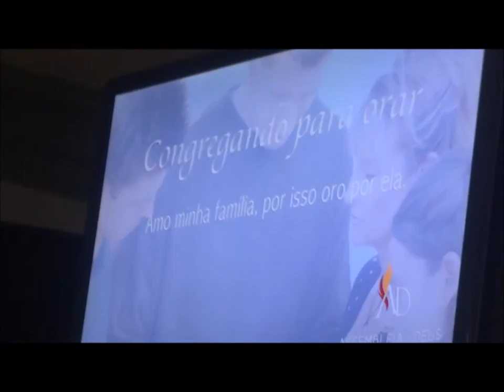Assembleia de Deus.......28 Outubro 2015 - Centro - B.H - M.G